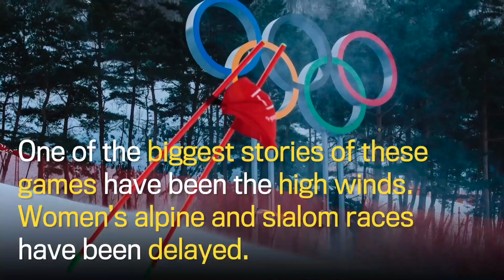Your Olympics recap: Wednesday Feb. 14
What happened while you were sleeping?